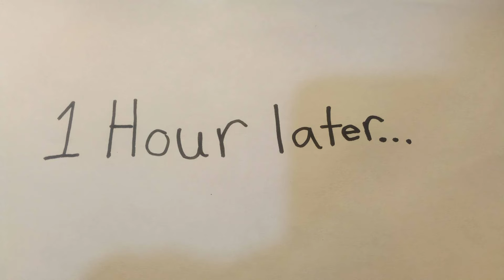Post 66 episode 2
Darth Vader is trying as hard as he can to open a present